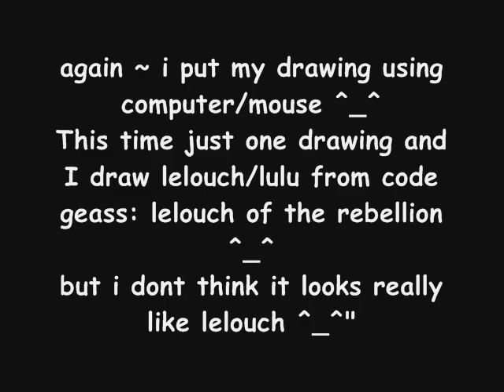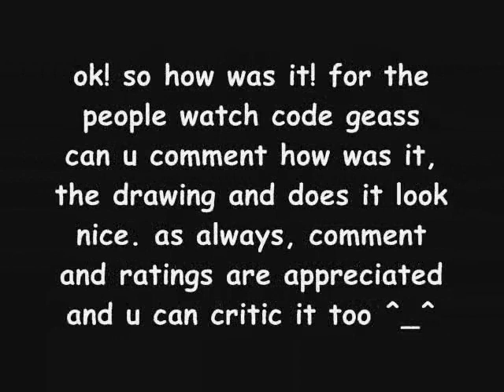My 8th drawing using mouse! (MS Paint) [Lelouch]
hi ~ this is my 8th drawing using MS Paint and i draw lelouch vi brittania/lelouch from code geass anime ^_^
rating and comment are appreciated and u can critic too ^_^

This a fan drawing by me ^_^